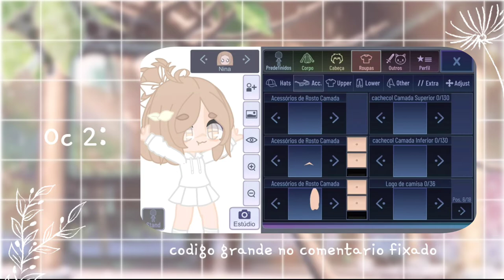࣪ ꒷ꐑ◝ 4 Ideias de Ocs femininas ៹ gacha club ✧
𖥻 👒 - - Descrição. ♡

             ⩍ Haihai pessoas! gostaram
             do vídeo? fique a vontade,

                ★ apps usados

             - Gacha club. ꕤ
             - Kinemaster. ꕤ
             - ibisPaint X. ꕤ

                ★ musicas usadas

                ★ capítulos

              - 00:00 Intro ᓥ
              - 00:06 Conteúdo ୨୧
              - 01:13 Finalização ⊹

   ، 당신을 위해 더 나은 사람이 되십시오 ٫
             ˢᵉʲᵃ ᵃˡᵍᵘᵉ́ᵐ ᵐᵉˡʰᵒʳ ᵖᵃʳᵃ ᵛᵒᶜᵉ̂

𖥻 👒 - - Agradeço por ler a descrição!
Mas é só isso por hoje.. Te vejo no próximo vídeo? ♡